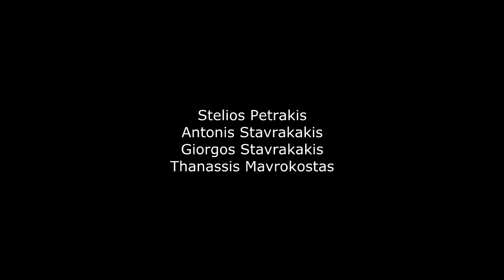Summer nights in Crete 2016 a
Stelios Petrakis Cretan Quartet live in Vrachasi. Kontylies - Sitiakos, music: traditional